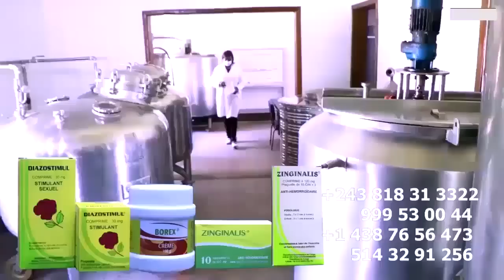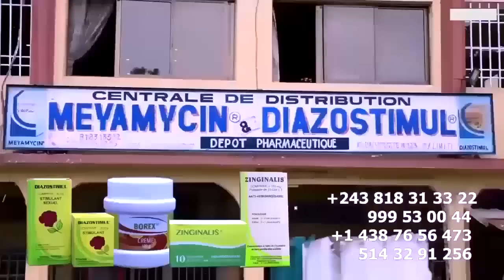Horrible ANALYSE Sur L'ECHEC Du Concert De FALLY IPUPA à BRAZZA Dévoilé Par PRINCE BAKALI